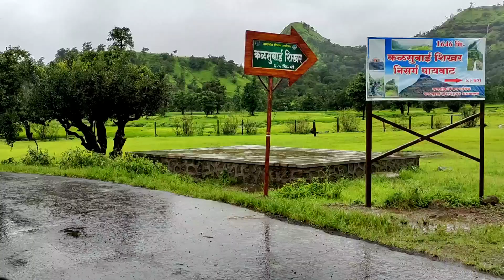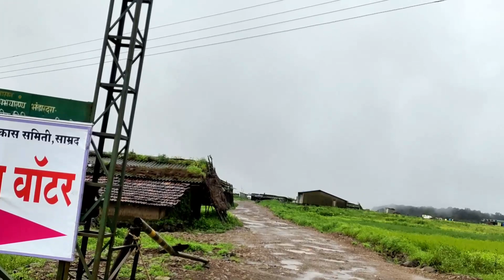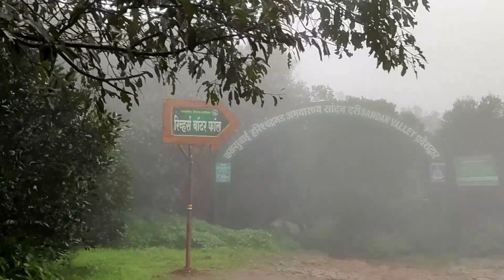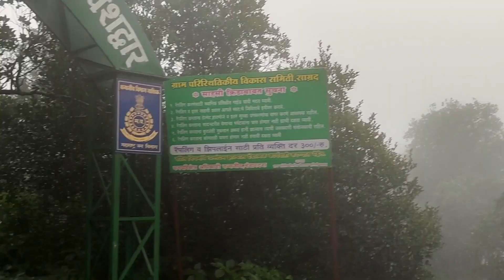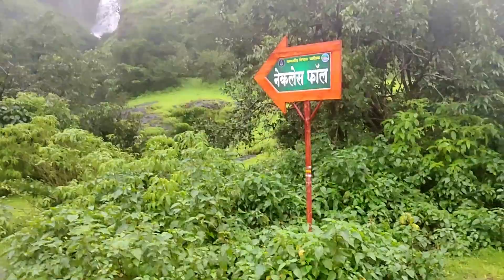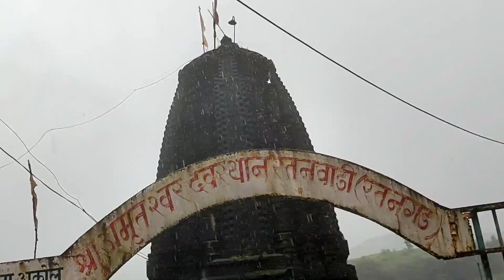Mumbai to Bhandardara | Hill Station | Weekend Travel Vlog Day 2 | Maharashtra Tourism | Monsoon '21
Bhandardara is a hill station in the Sahyadri ranges of Maharashtra.

Bhandardara is a dam built by the British during their regime in the western ghats of India.
Bhandardara is also the home to Mount Kalsubai, the highest peak in Maharashtra.
It unveils its spell binding charm in the monsoon months of June till September when the climate is cool and breezy.
The waterfalls during these months create breathtaking sights for one to explore.

There are many other hotels in the surrounding including MTDC Resorts.
To check the waterfalls,lakes and Resort we stayed, click on the below links.

Places To Visit In Bhandardara | Queen of Waterfalls,Lakes,Temple | Monsoon 2021 | Must Visit Places

Randha Water Falls | Bhandardara | Beautiful Water Falls | Must Visit in Bhandardara | Monsoon 2021

Sandhan Valley | Reverse Waterfall | Monsoon 2021 | Must Place to Visit in Bhandardara

MTDC Bhandardara | Best Hotel In Bhandardara | Budget Hotel MTDC | Bhandardara | Complete Tour

Bhavali Waterfall | Bhavali Dam | Igatpuri | Monsoon 2021 | Must Visit Place Near Nashik